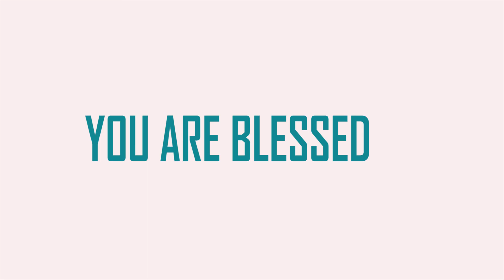கிருபையும் உரிமையும் / GRACE AND POSSESSIVENESS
Do u have relationship problems , God's word is the answer for your problems. உங்களுக்கு உறவு பிரச்சனைகள் உள்ளதா, உங்கள் பிரச்சனைகளுக்கு தேவனின் வார்த்தை பதிலாய் இருக்கிறது  .